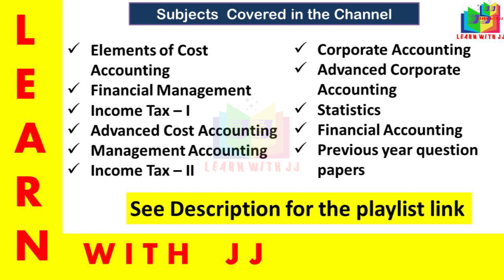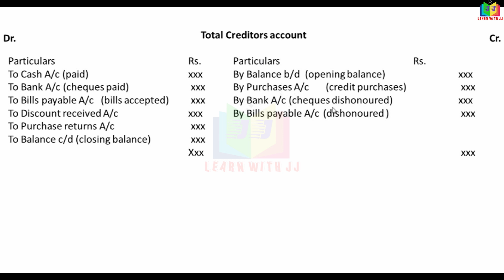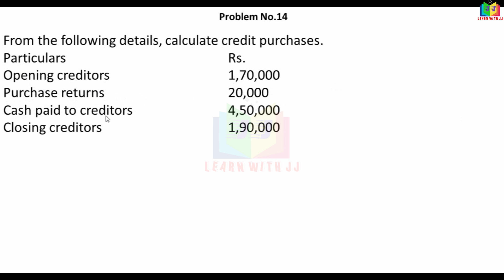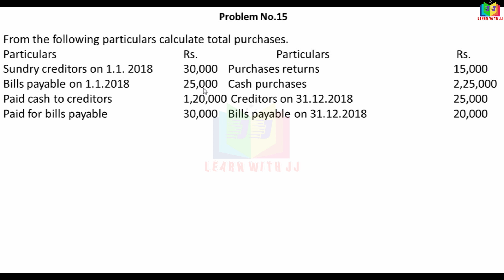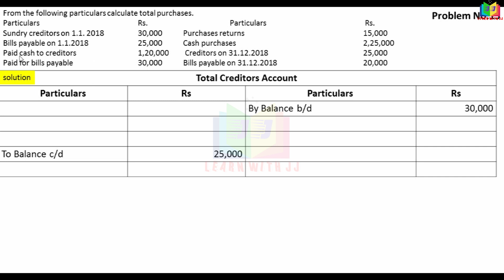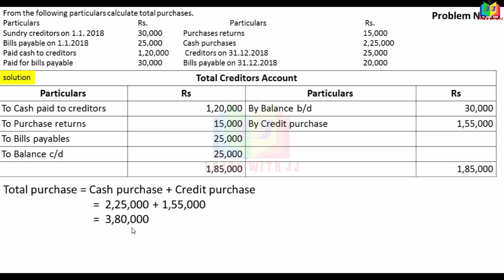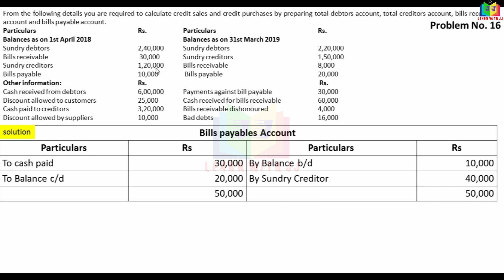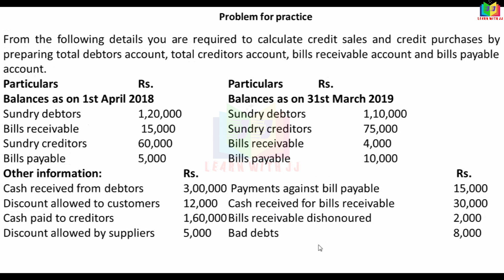accountsfromincompleterecords | Part 4 in Tamil